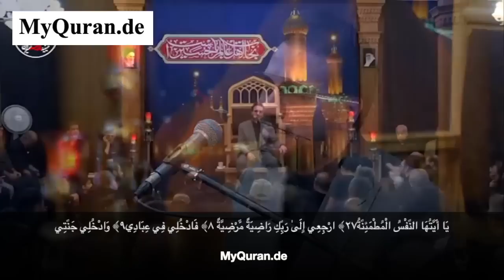عندما يبكي القارئ حامد شاکرنجاد طلبوا منه تلاوة سورة الفجر فی یوم عاشوراء محرم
quran Hamed shakernejad Tilawat kuran
محفل المحفل برنامج قرائت عاشورا امام حسین الحسین تاسوعا عاشورا المحرم
تلاوة خاشعة   برنامه محفل شاکرنژاد
بیات کرد بیاتی چهارگاه تنقیم نغمات دستگاه مقام
maqamat quran
maqam Nahawand rast hijaz saba bayat kurd bayati

سلسلة تعليم المقامات الموسيقية للمبتدأين بكل سهولة

How to read Quran in maqamat |Aesthetics of Voice |Learn Maqamat
Can you use maqamat to recite/ listen to the Quran? | Arabic
Learning Maqamat (English) : introduction
Best Quran Recitation Really Beautiful Amazing Heart Soothing
آموزش الحان و مقامات در تلاوت قرآن کریم
ابداع فی مقام البیات تلاوة مبکیة

تلاوة تاريخية رهيبة

 مقطع رهیب
تلاوة رهیبة

القارئ

تلاوت تلاوة القران
qurantv
kuran koran

hamid hamit

حمید

qurantv iran iraq kurd afghan kurdi irani
ایران افغان کرد العراق
tv  الطفل
quran myquran
myquran.de